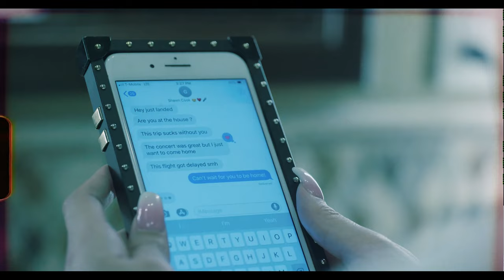Shawn Cook - Clothes Off (Official Video)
From The New Album "The Silky Slim LP". Available June 22nd

Produced By: Cozmo
Directed By: GinoRocks